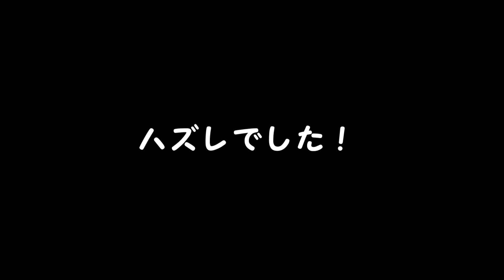ナンバーズ４結果 ストレート、ボックス当選を目指して第6517回～第6521回を予想した結果！